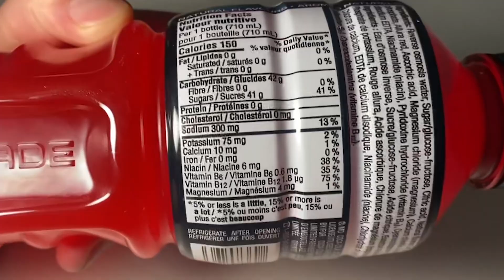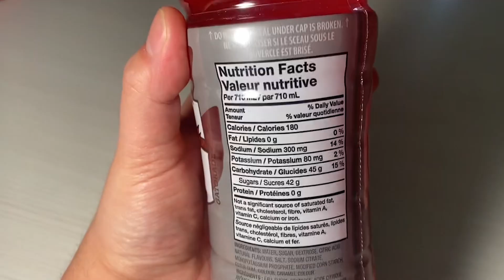Blind Sports Drink Taste Test